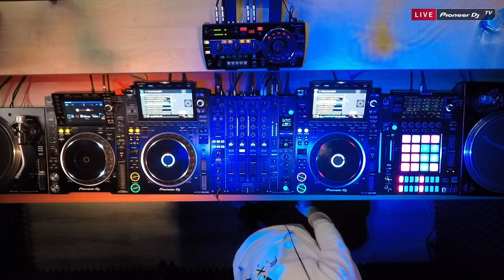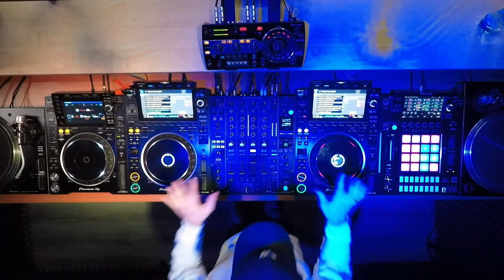AIRSAND [ progressive house ] @ Pioneer DJ TV | Moscow